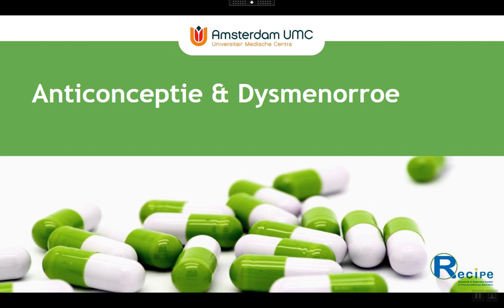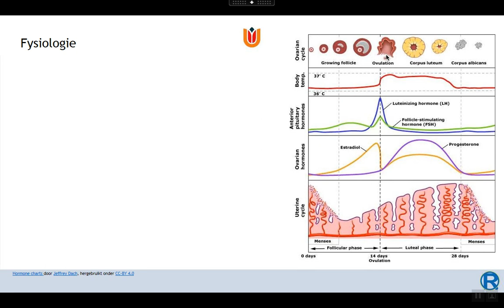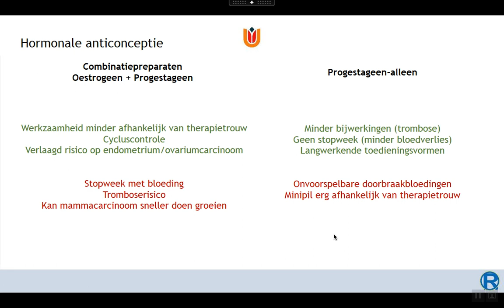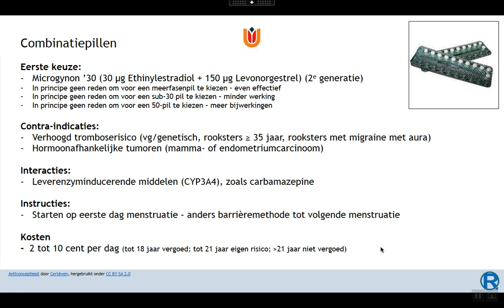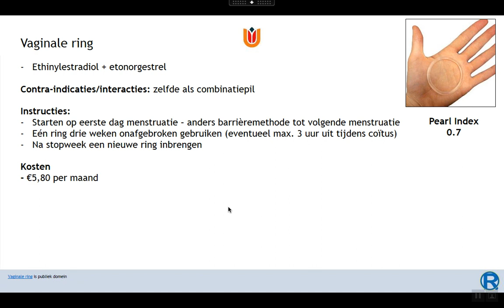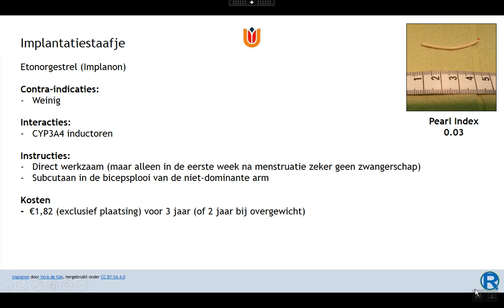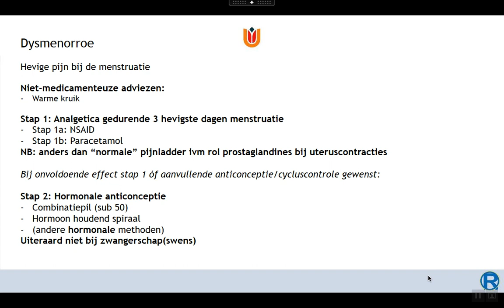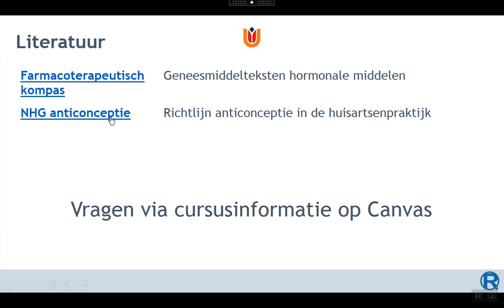Anticonceptie en Dysmenorroe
College farmacotherapie Anticonceptie en Dysmenorroe studiejaar 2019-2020. Alleen voor dit studiejaar is actualiteit van richtlijnen en tentamenstof gegarandeerd.

Niveau voor andere doelgroepen:
Geneeskunde bachelor: Adequaat (toetsniveau)
Geneeskunde master: Adequaat (toetsniveau)
Master ANP / PA:  Adequaat (toetsniveau)
Tandheelkunde (ba/ma): Te hoog (meer dan verwacht)